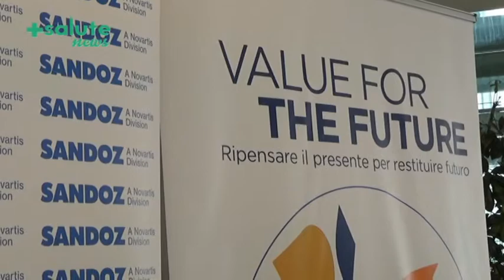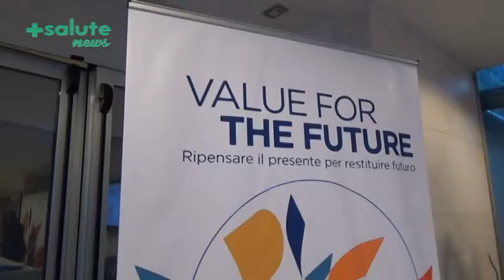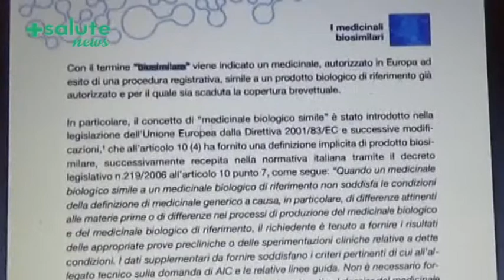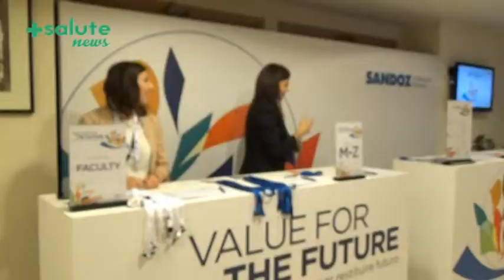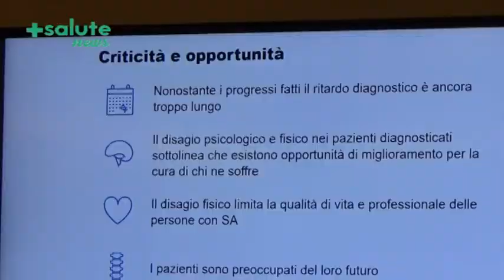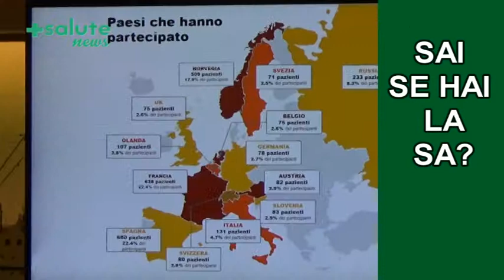Biosimilari per una sanità sostenibile. ::: Sai se hai la SA? +SALUTE NEWS 160a puntata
Value for the Future, una due giorni organizza ta a Roma da Sandoz per un confronto fra clinici, ricercatori, Istituzioni e pazienti sulle opportunità offerte dai biosimilari. Interviste a: Vivek Devaraj, A.D. di Sandoz SpA; Paolo Fedeli, Direttore Medico di Sandoz SpA; Alessandro Armuzzi, Responsabile IBD Unit per la Fondazione Policlinico Gemelli IRCCS Roma; Salvatore Leone, Direttore generale di AMICI Onlus; Luca degli Esposti, Presidente e Direttore generale di Clicon.
Presentata a Milano la mappa europea sulla spondilite anchilosante, da uno studio di EMAS che ha coinvolto 13 Paesi europei, tra questi l'Italia rappresentata da APMAR.  Interviste a:  Antonella Celano, Presidente di APMAR Associazione Nazionale Persone con Malattie reumatologiche e rare; Piercarlo Sarzi, Responsabile Reumatologia dell'Ospedale Sacco di Milano; Angela Bianchi, Country Head of Communications & Pharma Patient Advocacy Novartis, che ci ha spiegato la terza fase della campagna "Sai se hai la SA?".

🔥 Seguici!